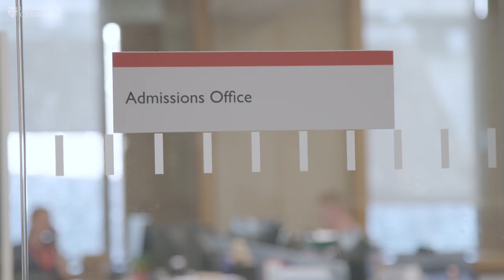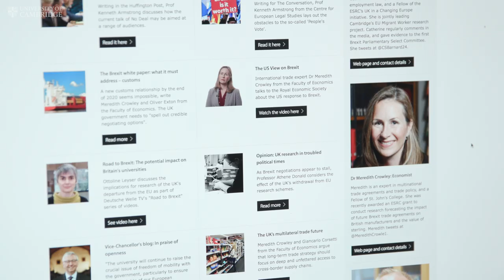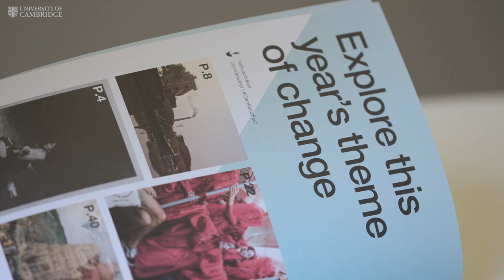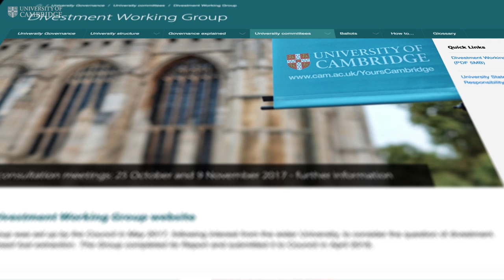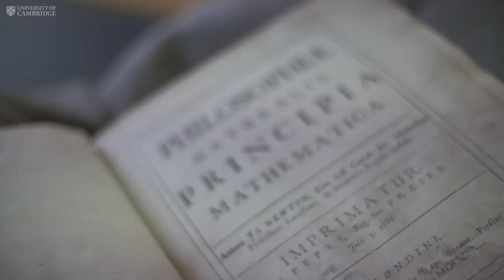The Vice-Chancellor’s annual 1st October address to the University - 2019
The Vice-Chancellor marked the start of the new academic year this morning by giving his annual address to the University in the Senate House.